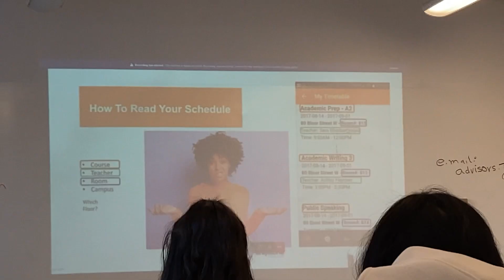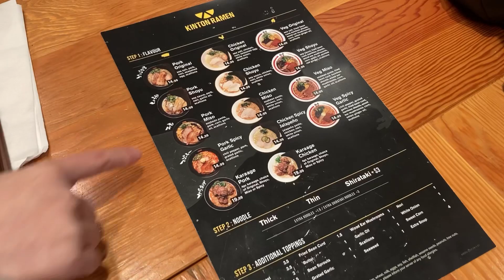뚱냥’s 토론토 적응기/일주일 라이프/토론토어학연수/캐나다어학연수/토론토/브이로그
영어 못하는 나 .. 캐나다에서 살아남기🇨🇦